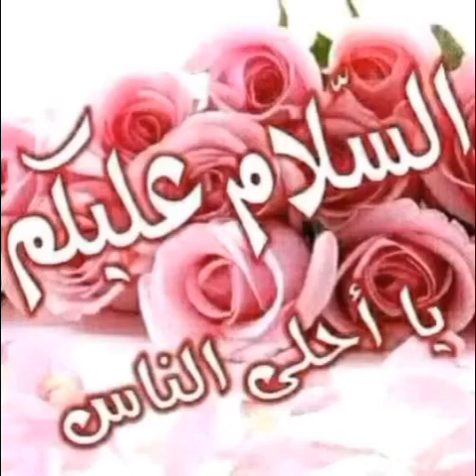السلام عليكم يا أحلى الناس